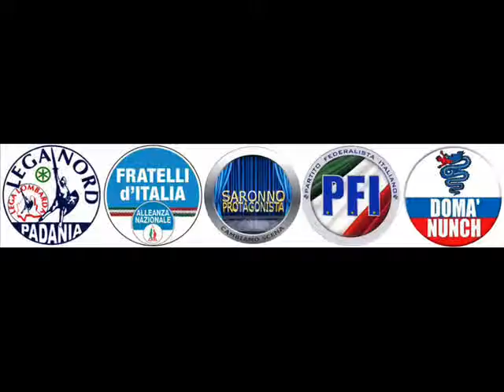Lega Nord Sindaco Alessandro Fagioli